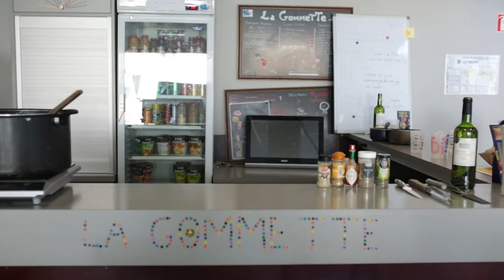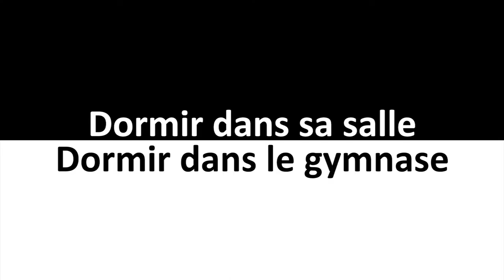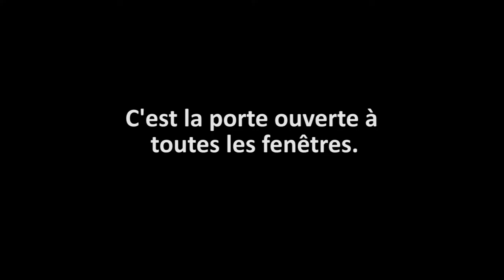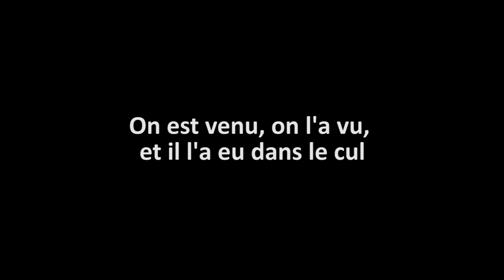FF1J 2019 - JT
JT de la 14° édition du FF1J